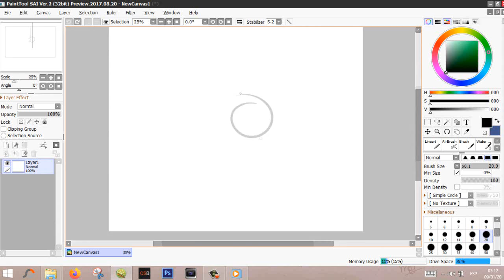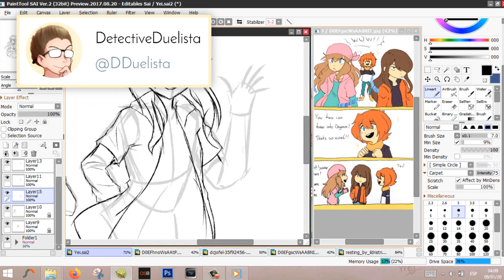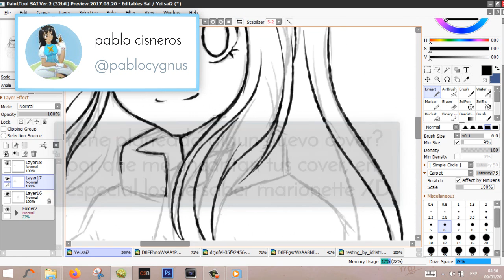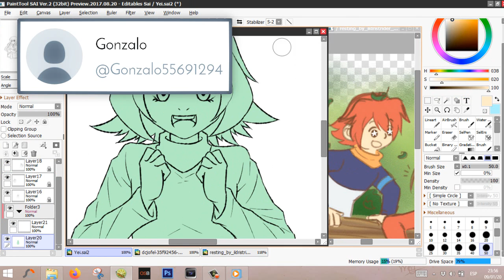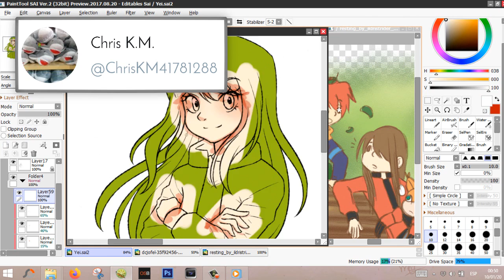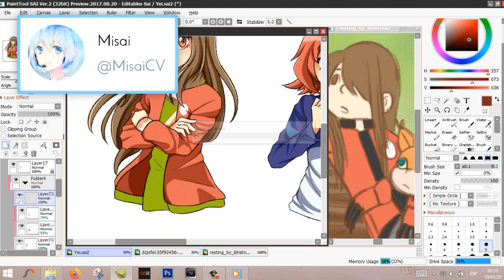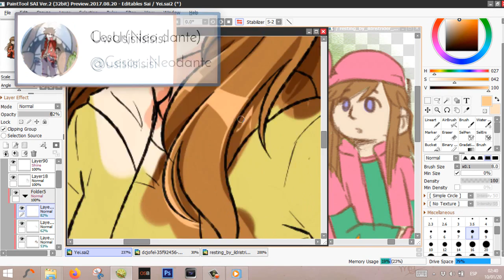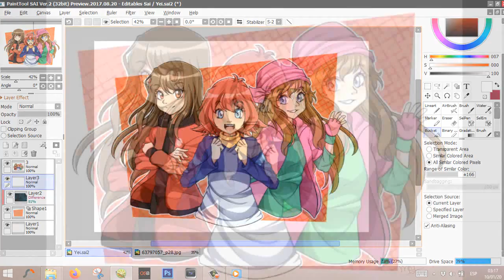Preguntas y Respuestas! (Un poco tarde lo se ;_;)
La verdad no recuerdo si me dejé alguna, pero si es así, avisenme en los comentarios :C

Lamento mucho la tardanza, en realidad fue por que editar el audio se me hizo bastante complicado... mas que el video incluso x_x Pero finalmente aqui lo traigo xD traté de hablar mas rapido de lo habitual para que el video no durara tanto, pero igual duró bastante xd

Son unas amigas que dibujan bello, pasense please :3